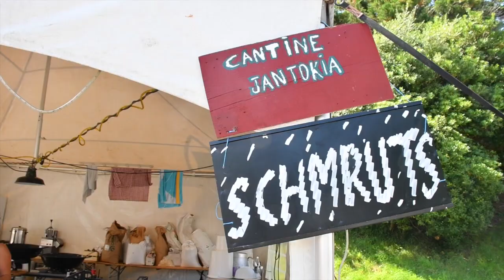Kontragailurra: Militanteen adierazpenak Topaketa intergalaktikoetan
| Topaketa intergalaktikoen gunean Ekhi Erremundegi hainbat lagunekin hitz egiteko aukera izan zuen.